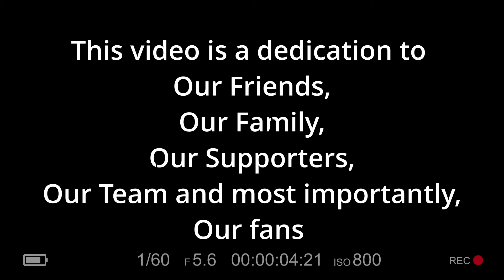Q-Mark & TpZee & Afriikan Papi - Ekseni (Official Music Video)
Music video by Q-Mark, TpZee, Afriikan Papi performing Ekseni. (C) 2023 Sony Music Entertainment Africa (Pty) Ltd, under exclusive licence from Cloud Nine Entertainment (Pty) Ltd